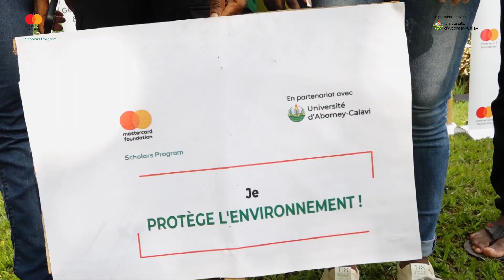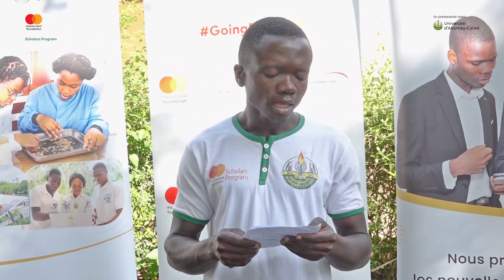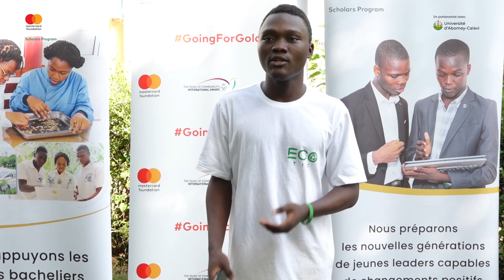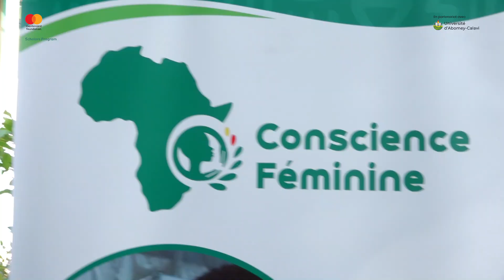"Verdisons notre Campus : Plantons pour Demain"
Le 1er juin 2024, à l'occasion de la Journée de l'Arbre, le campus d'Abomey-Calavi s'est paré de vert grâce à l'initiative inspirante "Verdisons notre Campus : Plantons pour Demain", initié par les participants du Mérite de la Fondation Mastercard à l’Université d’Abomey-Calavi. Cette journée, dédiée à la préservation de notre environnement, a été marquée par un projet de bénévolat collectif visant à planter 80 arbres, dont 50 fruitiers et 30 non fruitiers, afin de contribuer à la reforestation et à l'amélioration de la qualité de l'air sur le campus.